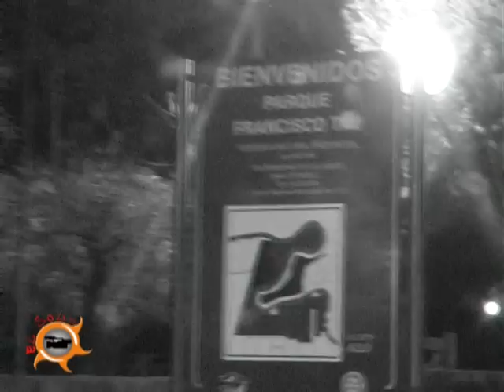Presentacion Motoencuentro Bell Ville 2011